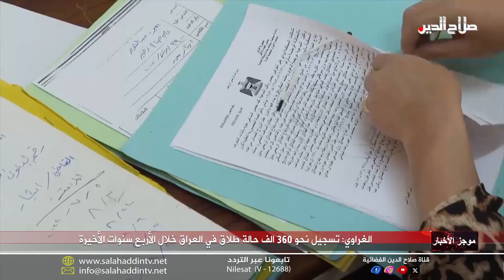موجز اخبار الساعة الخامسة مع الدكتور احمد صلاح الدين